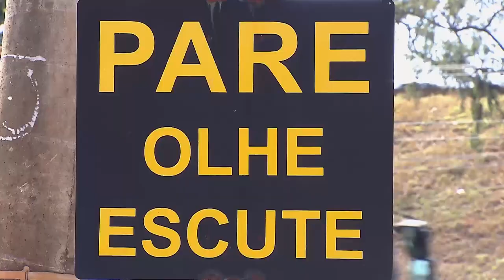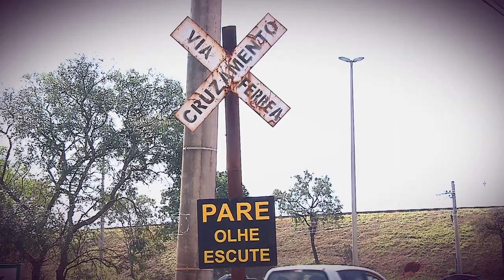Série Transporte Público no Brasil - Reportagem 3 (20.11.2019)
A Série Transporte Público no Brasil, produzida pela Secretaria de Comunicação do Superior Tribunal de Justiça, apresenta, em três reportagens, conteúdo sobre a situação do transporte público coletivo no país. Os transportes públicos quase sempre são a melhor opção para o trânsito intenso nas grandes cidades. Mas muitas vezes eles não oferecem a segurança necessária para a população. É o que mostra a última reportagem da Série Transporte Público no Brasil.